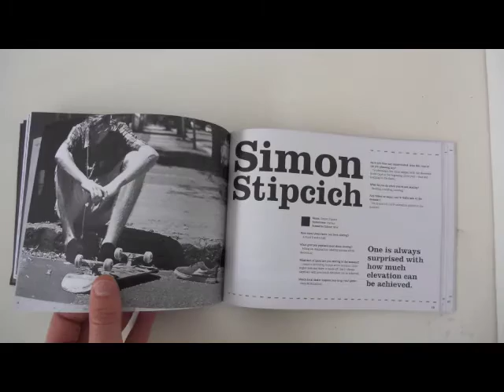VERBZINE.m4v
Verb Collectors Zine featuring interviews and artwork by 35-ten-73, Bison, Chemistry101, Theory One, Bruce Mackay, Black Koki, Kronk, Louis Minnaar, Wesley van Eeden, Christian Mugnai, Alice Edy and Jordan Metcalf as well as skateboarders Leon Bester, Simon Stipcich, Dennis Collins and a feature on I Love Screenprinting.